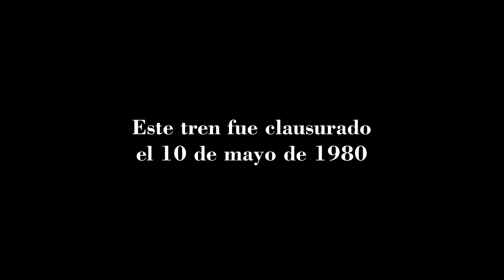El correo de Ponferrada 1978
Un reportaje ferroviario evocador e irrepetible...